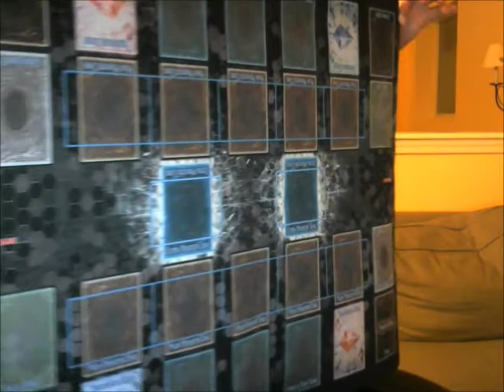YU-GI-OH MY FIRST LOCALS POST LINK FORMAT